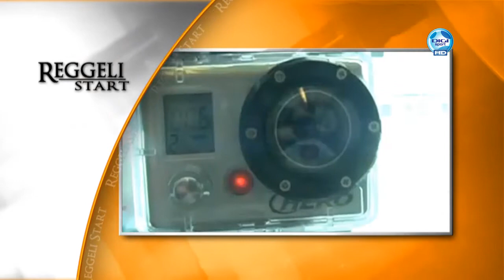DIGI Sport, Reggeli Start - Kovács Niki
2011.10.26 Női csapat az endurance vb - A DIGI Sport napindító műsorában, a Reggeli Startban Csisztu Zsuzsa műsorvezető vendége Kovács Nikolett motorversenyző volt.